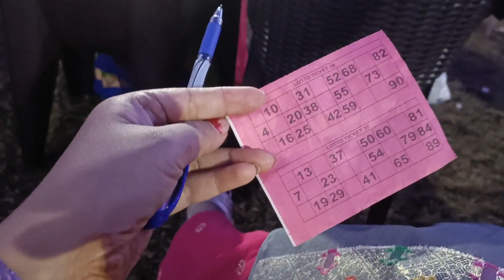Diwali Celebration 2021//Diwali Vlogs//Diwali Puja//Diwali Rangoli//Diwali Decorations 🥳💥💣